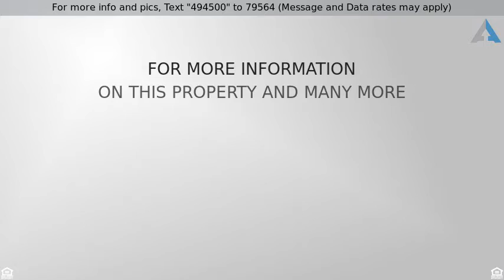Priced at $675,000 - 6 Canoe Club Ln, Pembroke, MA 02359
Welcome to this stunning custom home in one of Pem

Welcome to this stunning custom home in one of Pembroke's most desirable RIVERFRONT communities! This magnificent home is situated at the beginning of a million dollar neighborhood with gorgeous stone detail, impressive wrap around front porch, 3 car garage, & extensive stone work. Built by a well-known local builder, the interior features 9 ft ceilings, custom moldings, hardwood floors, dramatic two-story foyer, & spacious front to back living room with gas fireplace & vaulted ceilings. Upstairs the master bedroom features a walk-in closet & private bathroom with double sinks, granite countertops, & tiled shower. Two additional spacious bedrooms &full bath complete the upstairs. Additionally there is a finished basement perfect for a game room, playroom, or exercise room! The backyard is stunning with custom stone patio & beautiful stone wall. This neighborhood is a private riverfront community where members enjoy private walking trails, direct North River access, & private boathouse!